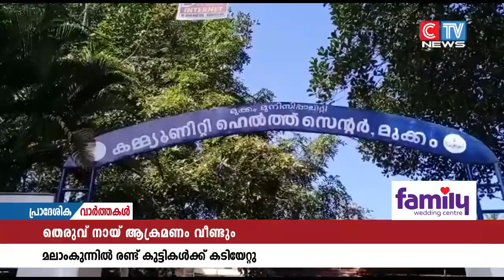കാരശ്ശേരി പഞ്ചായത്തിലെ മലാംകുന്നിൽ തെരുവ് നായ് ആക്രമണത്തിൽ 2 കുട്ടികൾക്ക് പരിക്ക്.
കാരശ്ശേരി പഞ്ചായത്തിലെ മലാംകുന്നിൽ തെരുവ് നായ് ആക്രമണത്തിൽ 2 കുട്ടികൾക്ക് പരിക്ക്. കുട്ടികൾ വീട്ടിൽ കളിച്ചു കൊണ്ടിരിക്കുന്നതിനിടെയാണ് തെരുവ് നായ് ആക്രമണമുണ്ടായത്